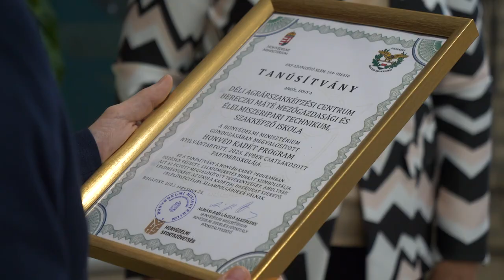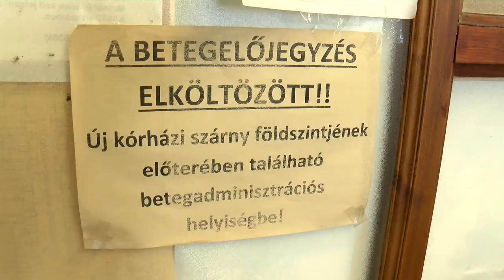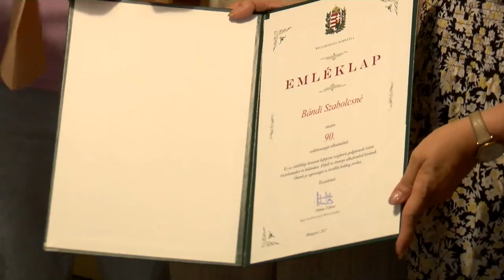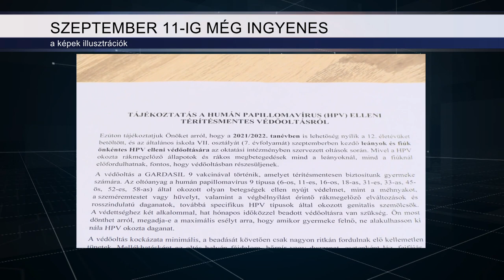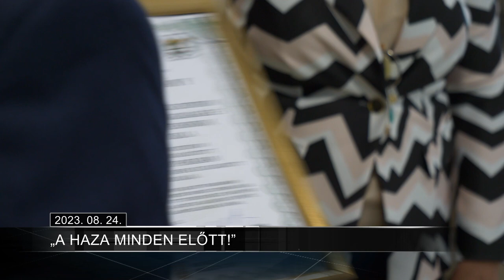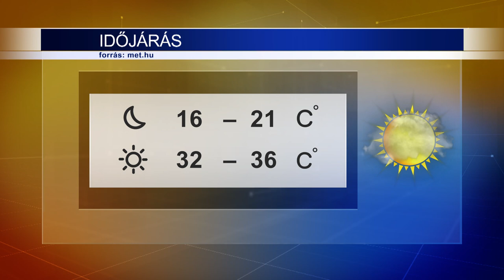Híradó 2023.08.24.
Különleges dokumentumot írtak alá a Déli ASzC Bereczki Máté Mezőgazdasági és Élelmiszeripari Technikum és Szakképző Iskolában szerdán, amelynek keretében a 2024/2025-ös tanévtől heti egy alkalommal a honvédelmi alapismeretek tantárgy keretein belül erősítenék a tanulók körében a hazaszeretet fontosságát. A Magyar Honvédség Honvéd Kadét Programjában olyan intézmények vehetnek részt, amelyek többek között vállalják, hogy megállapodást kötnek a magyar honvédség egyik kijelölt szervezetével, valamint a Honvédelmi Sportszövetséggel. Az együttműködés kölcsönös: az oktatási intézmények ennek köszönhetően szakmai támogatásban, pedagógus-továbbképzési programban, valamint mentorálásban részesülhetnek.
Megszólalók:
Koch Zsuzsanna, intézményvezető, Déli ASzC Bereczki Máté Mezőgazdasági és Élelmiszeripari Technikum, Szakképző Iskola, Baja
Széll Péter, alpolgármester, Baja
Kis Zoltán, oktató, Déli ASzC Bereczki Máté Mezőgazdasági és Élelmiszeripari Technikum, Szakképző Iskola, Baja
Zsigó Róbert, Baja és térsége országgyűlési képviselője

Tovább korszerűsödhet a Bajai Szent Rókus Kórház. Egy uniós pályázat keretében csaknem 300 millió forintból fejlesztik az intézmény diagnosztikai részlegét, a rendelkezésre álló összegből felújítják a járóbeteg-ellátás helyiségeit, a vizsgálókat és az orvosi szobát, valamint modern képalkotó eszközöket is beszereznek, biztosítva ezzel a hatékony és pontos diagnózis felállítását. Az épületben zajló munkálatok várhatóan szeptember végéig tartanak.
Megszólaló: dr. Tóth Gábor, főigazgató főorvos, Bajai Szent Rókus Kórház

Több, mint 30 évet dolgozott az idegosztályon Bándi Szabolcsné Ilonka néni, aki július közepén töltötte be 90. életévét. A kerek évforduló alkalmából a városvezetés személyesen köszöntötte az idős hölgyet, aki emléklapot és ajándékcsomagot is kapott születésnapjára. A köszöntésen stábunk is részt vett, Ilonka néni néhány izgalmas történetet is megosztott életéből.
Megszólalók:
Bándi Szabolcsné
Nyirati Klára, Baja Megyei Jogú Város Polgármestere

Beindult az élet a Sugovica Vízilabda Sportegyesület háza táján is. Míg az utánpótlás csapatok az elmúlt héten Szarvason kezdték meg a felkészülést, addig a legkisebbek számára előkészítő tábort tartanak a szakvezetők.
Megszólalók:
Beleon Zsolt, vezetőedző, Sugovica Vízilabda Sportegyesület
Ikotity Zalán
Ágoston Márk, játékos, Sugovica Vízilabda Sportegyesület